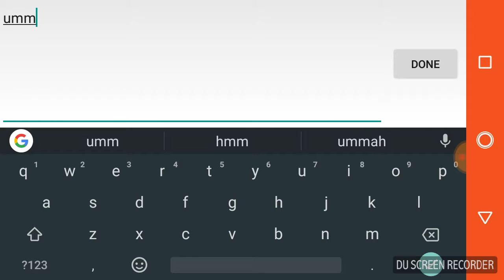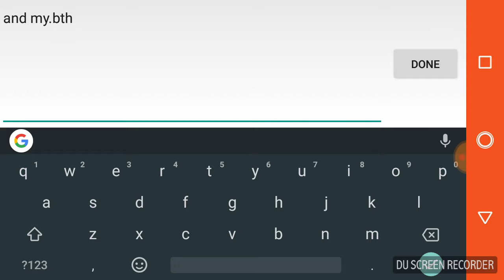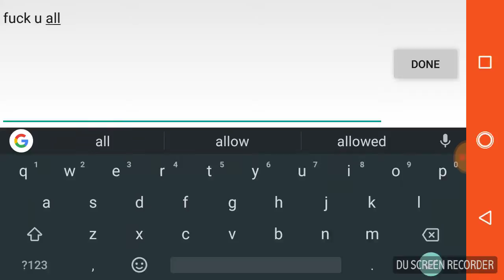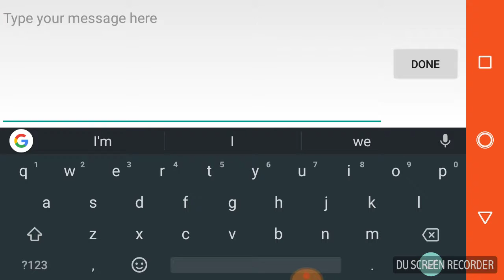Playing with my brother and no rage